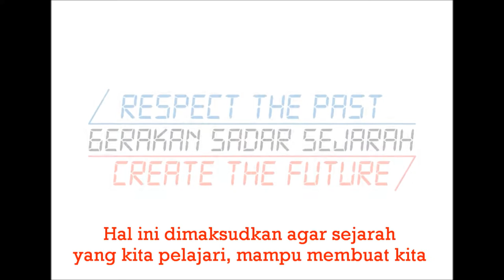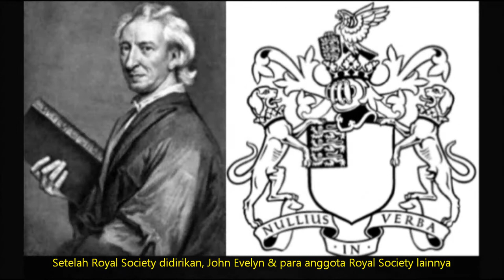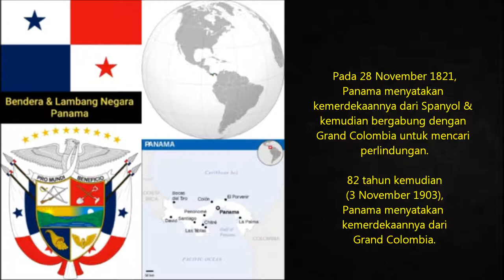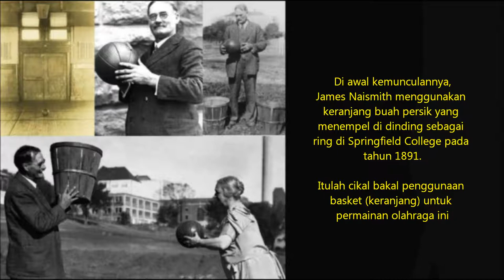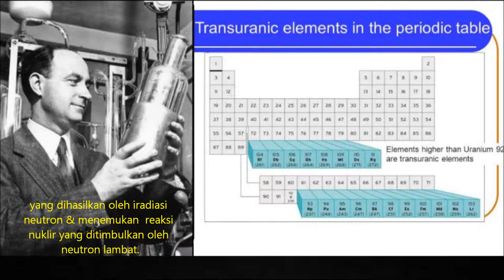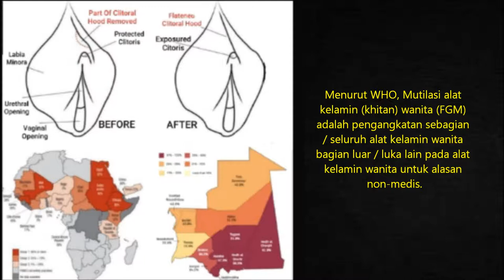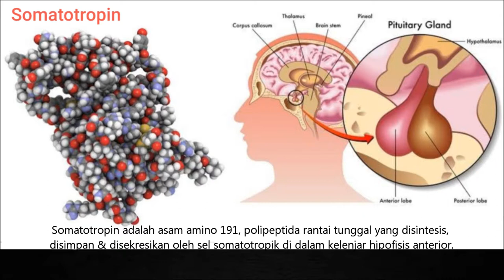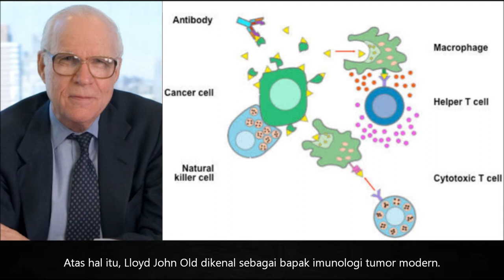333. Sejarah Yang Terjadi Pada 28 November - Sejarah Hari Ini - Daftar Isi Di Kolom Deskripsi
Daftar Isi :
1. Menit ke 00:39 = 28 November 760 : Awal didirikannya Kerajaan Kanjuruhan yang dikemudian hari dijadikan sebagai hari jadi Kabupaten Malang
2. Menit ke 01:27 = 28 November 1821 : Panama menyatakan kemerdekaannya pertamanya dari Spanyol.
3. Menit ke 03:49 = 28 November 1912 : Albania mendeklarasikan kemerdekaannya dari Kekaisaran Ottoman
4. Menit ke 04:17 = 28 November 1660 : Perkumpulan elit ilmuwan tertua di Inggris (Royal Society) didirikan untuk memajukan ilmu pengetahuan.
5. Menit ke 05:44 = 28 November 1939 : Dokter & pendidik jasmani pencipta permainan bola basket (James Naismith) tutup usia
6. Menit ke 07:33 = 28 November 1954 : Peraih Hadiah Nobel dibidang fisika tahun 1938 (Enrico Fermi) tutup usia. Fisikawan pencipta reaktor nuklir pertama di dunia
7. Menit ke 08:47 = 28 November 1960 : Mauritania merdeka dari Prancis
8. Menit ke 10:49 = 28 November 1975 : FRETILIN (Frente Revolucionaria de Timor Leste Independente) menurunkan bendera Portugal & memproklamirkan kemerdekaan Timor Timur secara sepihak.
9. Menit ke 12:00 = 28 November 1987 : Choh Hao Li tutup usia. Ahli biologi & kimiawan penemu hormon pertumbuhan hipofisis manusia (somatotropin).
10. Menit ke 13:36 = 28 November 2011 : Bapak imunologi tumor modern (Lloyd John Old) tutup usia. Memperkenalkan penggunaan vaksin tuberkulosis Bacille Calmette-Guerin (BCG) untuk imunoterapi tumor.

Semoga Bermanfaat

PanjiKu
Gerakan Sadar Sejarah
Respect The Past, Create The Future